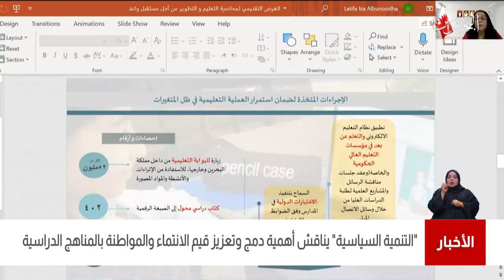البحرين مركز الأخبار : معهد البحرين للتنمية السياسية ينظم محاضرة بعنوان التعليم والتطوير 25-05-2021